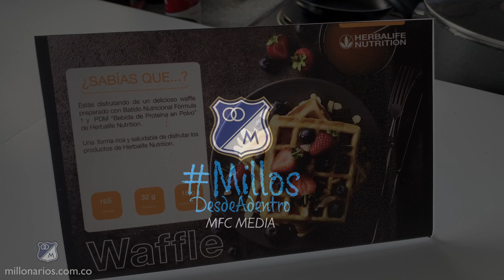Aprendiendo más sobre nutrición